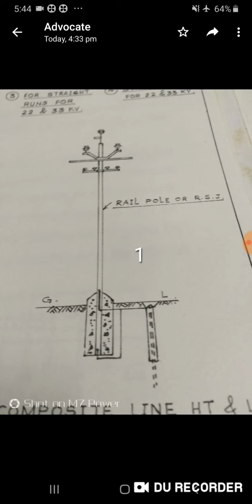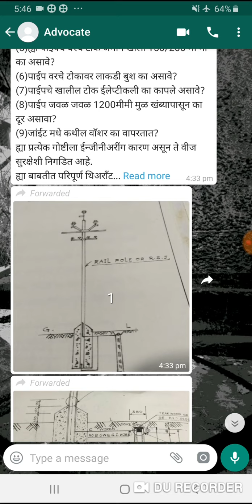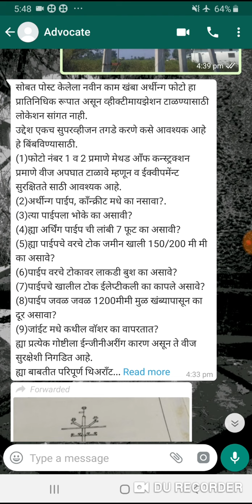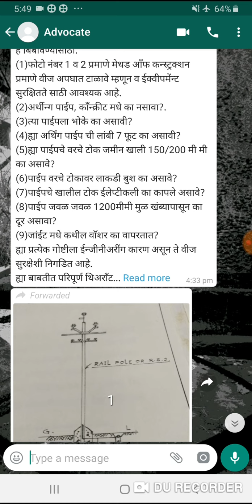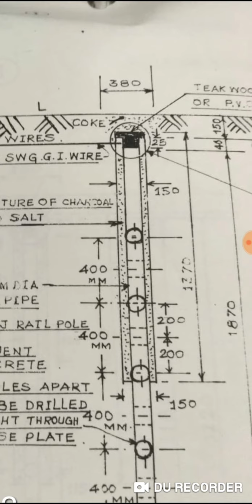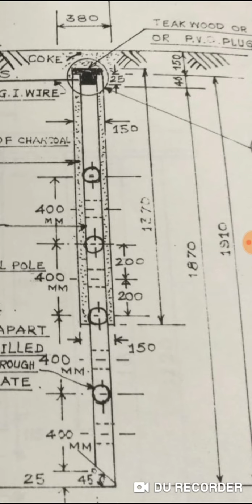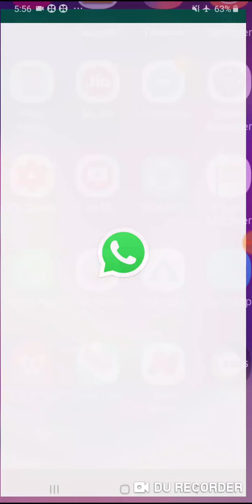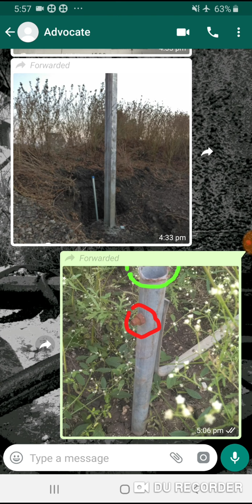Full explanation while comparing substandard earthing and standard earthing to avoid electric